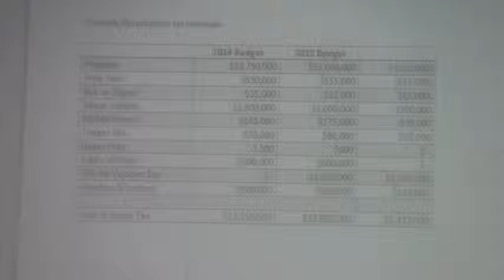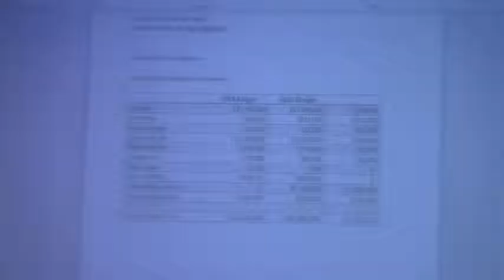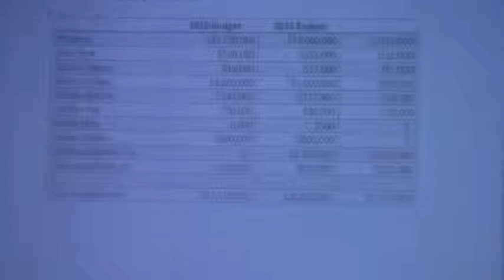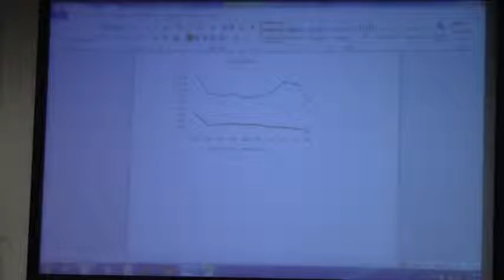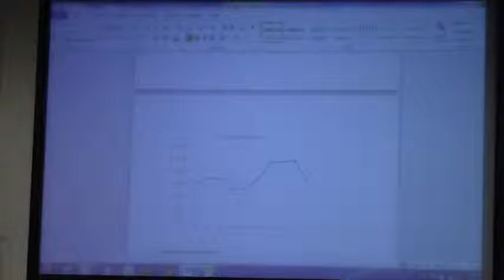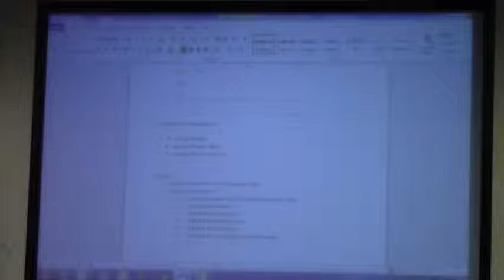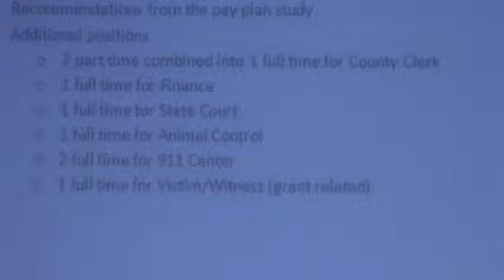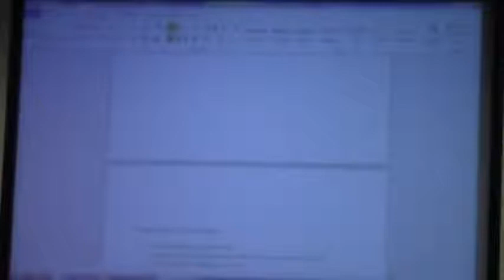Part 1 @ LCC Budget Session - 2014-05-27